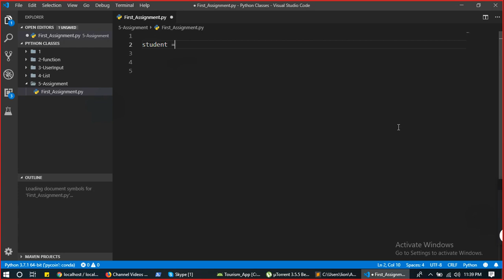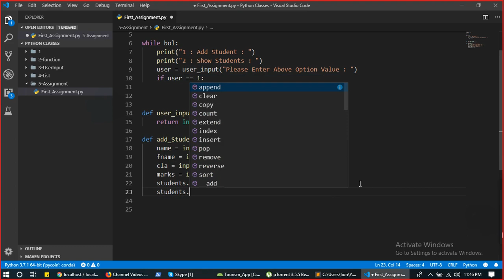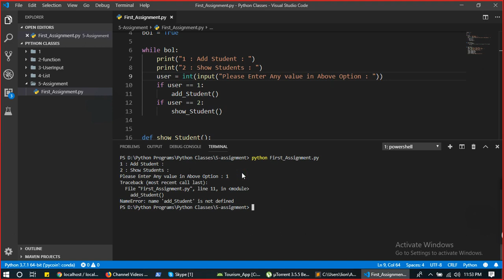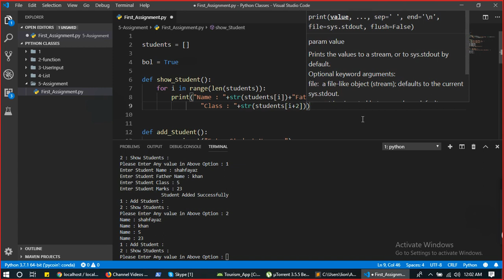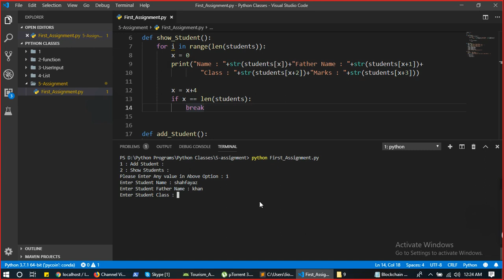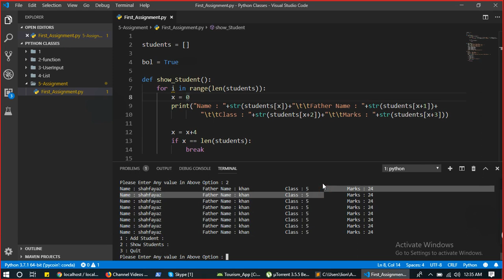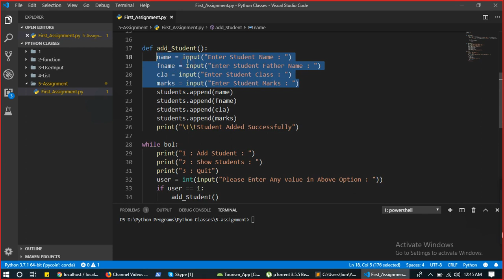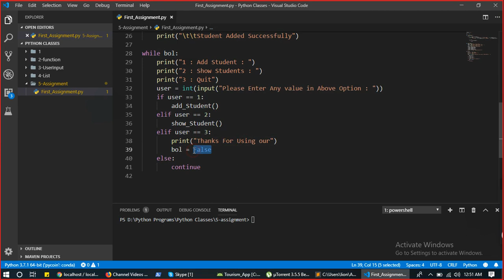5 Python Beginners in Pashto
Python beginners course in pashto this video tutorials for making in the pashto language and also uploaded a code in the github.
Today Class with last lecture assignment how to insert many student's data into list then it will show by specific number press